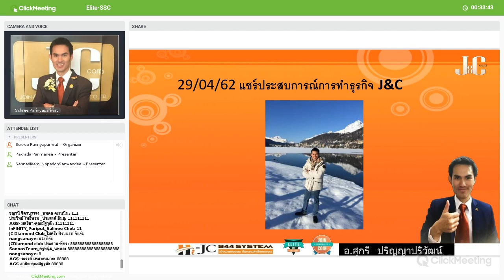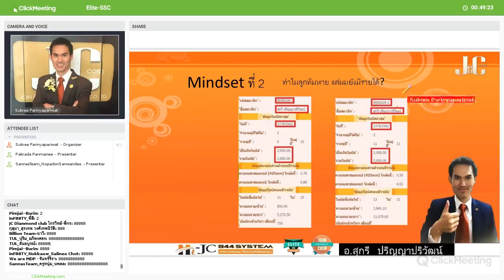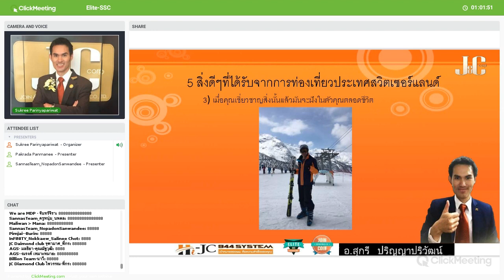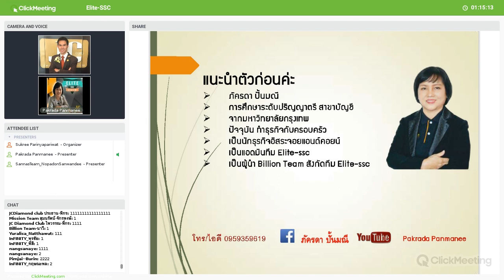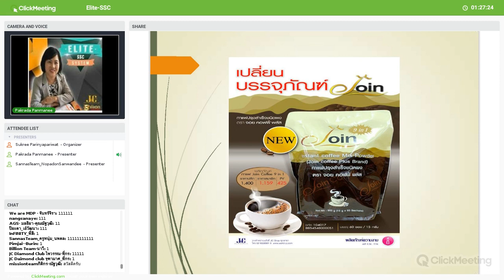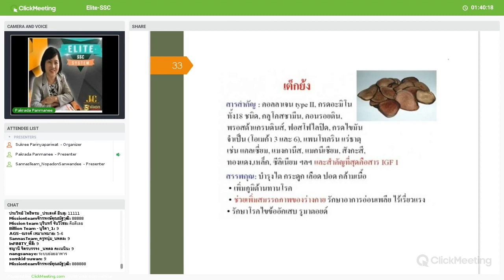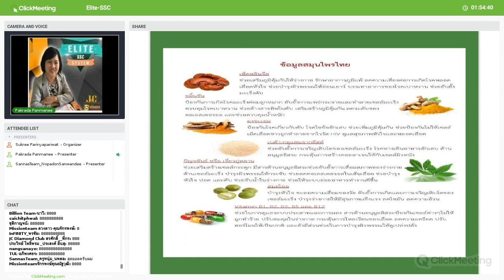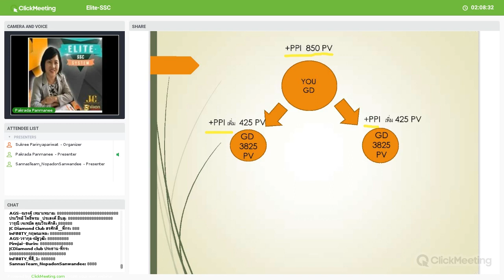29/04/62 เทรนนื่งทีม Elite-Ssc เรื่อง 5 แนวคิดดีๆจากการท่องเที่ยวประเทศสวิตเซอร์แลนด์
สนใจร่วมสมัครทำธุรกิจจอยแอนด์คอยน์ คลิ๊ก
ติดต่อผมโดยตรงได้ทีี 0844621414